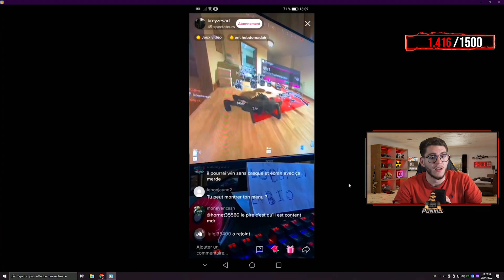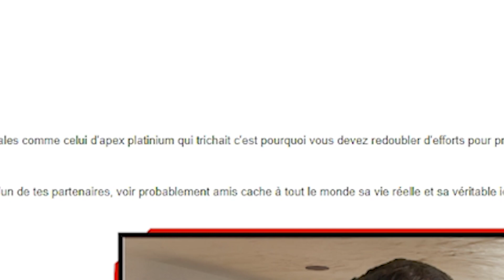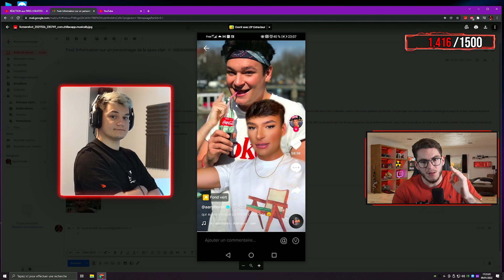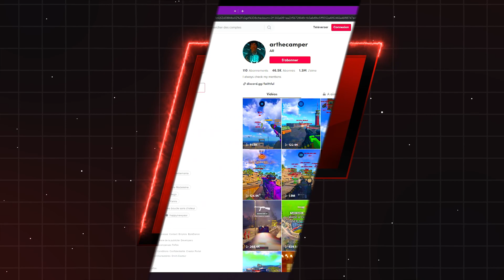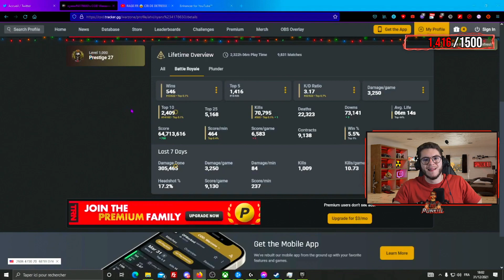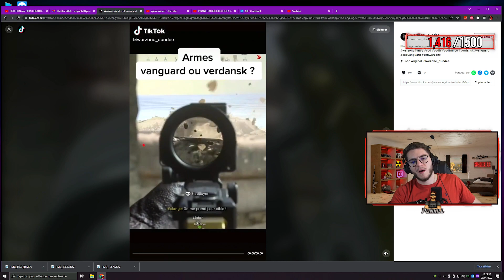RÉACTION aux PIRES CHEATERS sur WARZONE ! (HACKEUR sur CALL OF DUTY) #21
📌 3 mois plus tard, le concept vous vous a manqué 😜 ? On est de retour avec une très belle vidéo, j'espère qu'elle va vous plaire !

AUTRES INFORMATIONS :
➜ MINIAMAKER : @Thisenberg
➜ MONTEUR : Passhōne